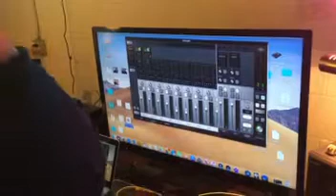Sinatra, as performed by Patrick Lynch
Patrick Lynch sings your favorite Frank and Dean tunes in his promo video.